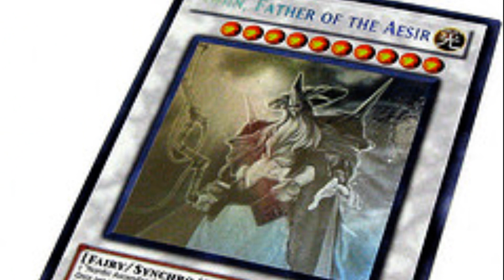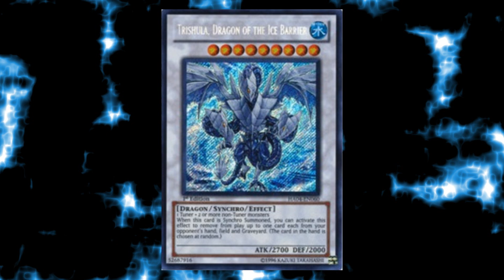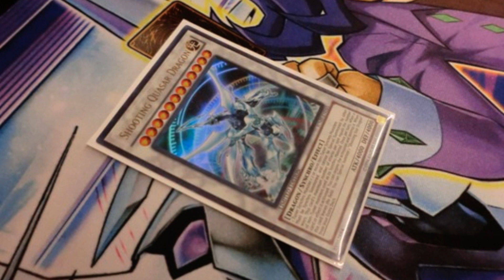Yugioh Top 5 Cards of the 5Ds Era